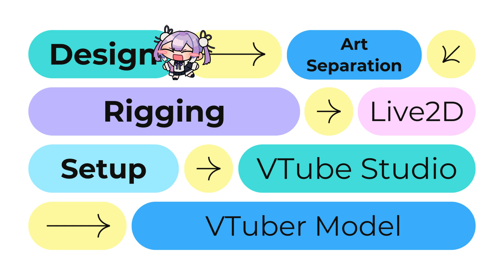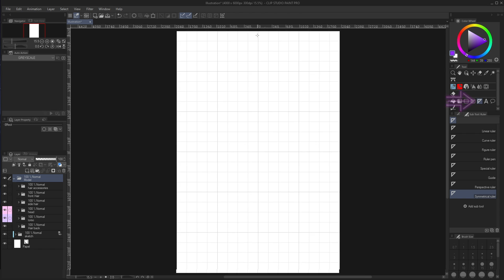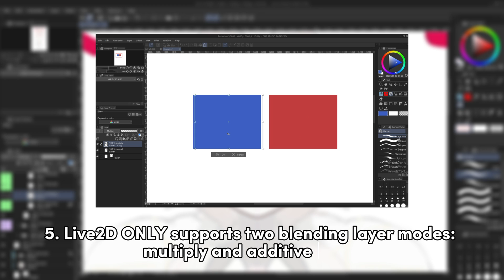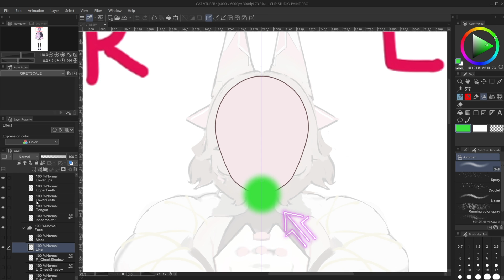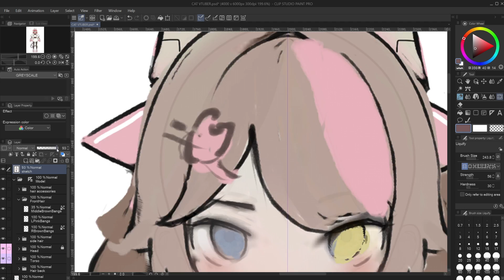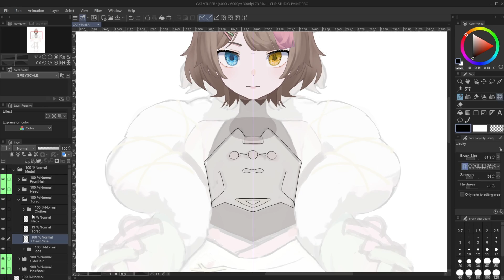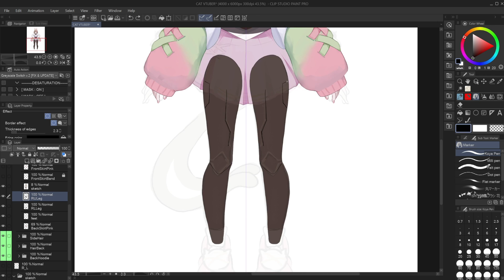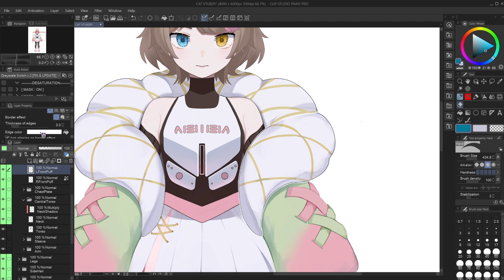Beginner's Guide to Separating VTuber Models for Live2D☆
Interested in creating your own VTuber model using Live2D? Watch this complete beginner's guide on how to separate your VTuber model and make it ready for rigging!

Learn how to easily and effectively separate your VTuber model into body parts and facial expressions with this step-by-step guide. No prior experience with Live2D is required, making it perfect for anyone looking to create their own VTuber model.

* The original asset is removed. You can hand create the layers shown on screen or try

Timestamp:
0:00 Intro
0:11 Live2D vs. VTube Studio
0:59 Prepping Your Workspace
3:01 Rules of Separation
4:48 Head
5:33 Face
7:26 Hair
9:20 Torso
10:51 Legs
11:59 Misc.

「Credits」
Character Model/Rig/Reference Sheet: Me
Character Design: @siivvvvvv
Cartoon PNG: @living_deadroom
Ending Screen: @k_szk
「Notes」
My name is Jueri, and I'm a moon bunny VTuber sent to Earth to pursue my idol dreams. I like to play games, do art, and sing/dance by myself~ My inspiration stems from Hololive and their streams!